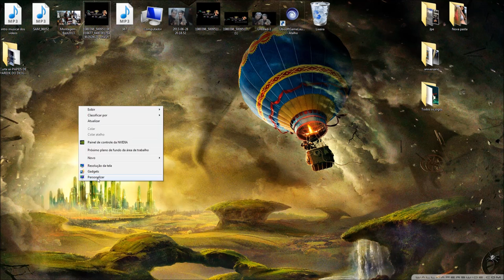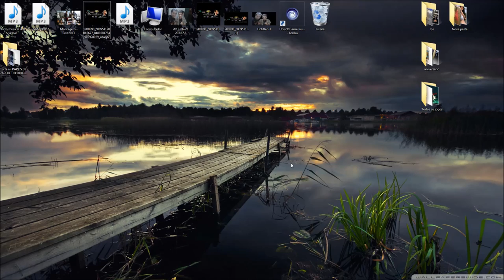Como colocar várias fotos no plano de fundo da área de trabalho (Slide)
Se gostou do vídeo clica em gostei e adicione aos favoritos, se não gostou, deixe sua opinião e sugestão sobre os vídeos nos comentários.

Música da intro: Machinima Sound Dustsucker

Siga o nosso canal no Twitter: @HidroPlays